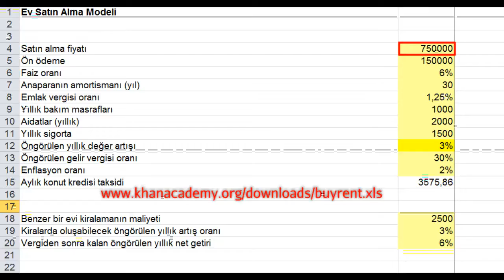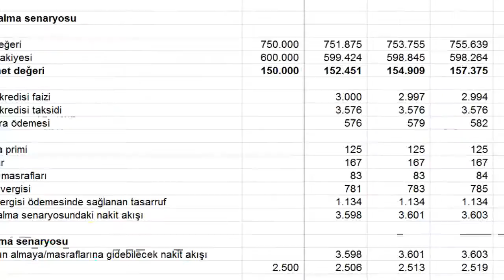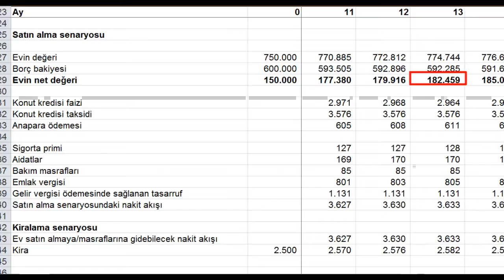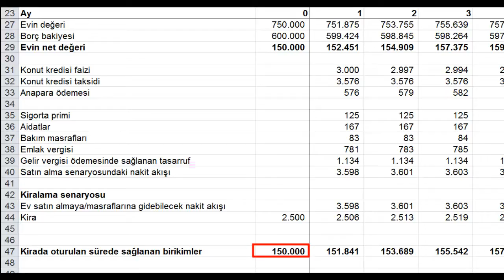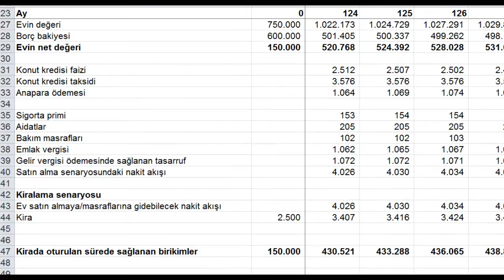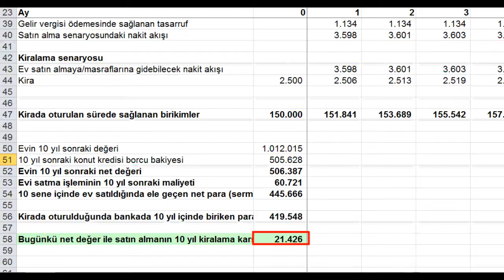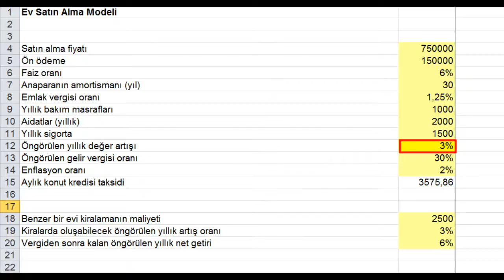Neticede Bir Evi Satın Almak mı? Yoksa Kiralamak mı? (Detaylı Değerlendirme) (Konut Ekonomisi)